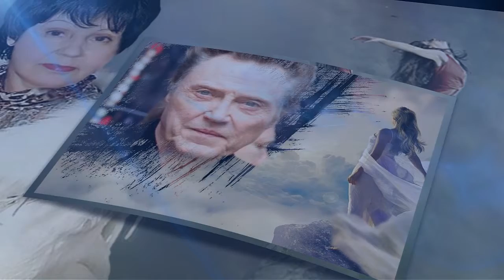НАРГИЗ «ТЫ МОЯ НЕЖНОСТЬ» Музыкальная почта сюрприз